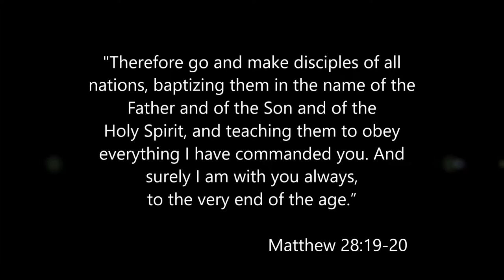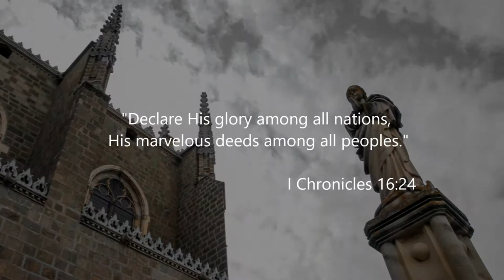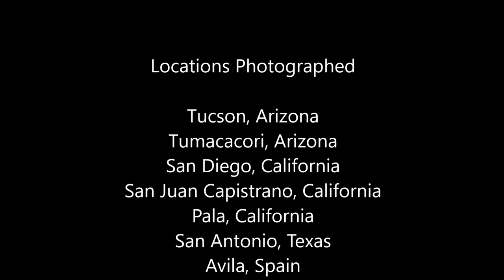Catholic Church Photography Collection by Carrera Art Studio ( Historic )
A presentation collection of Fine Art Photography created by Jennifer Carrera Turner, Carrera Art Studio. Subjects are Spanish Colonial American Mission Churches and Churches and Cathedrals in Spain.